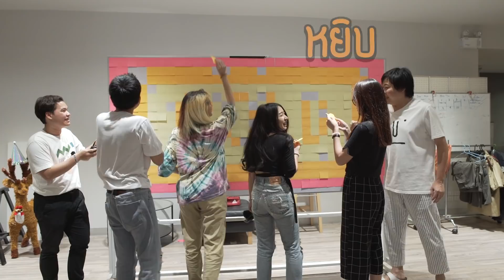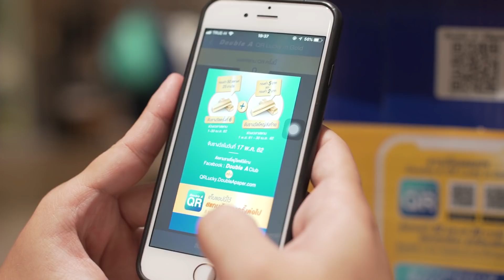โดนใจน้องๆ อย่างแรงงง เพราะพี่โค้ดเอาทองมาแจก!!